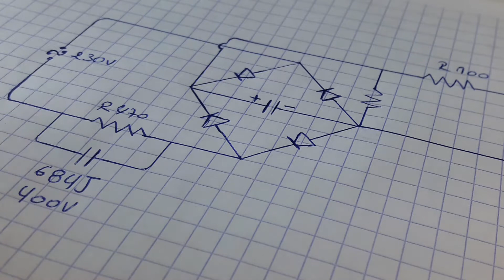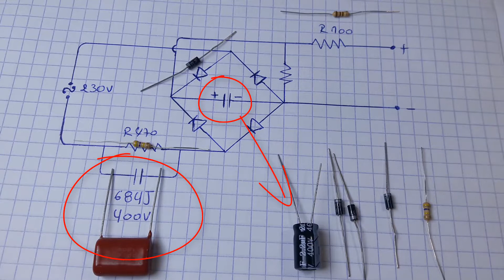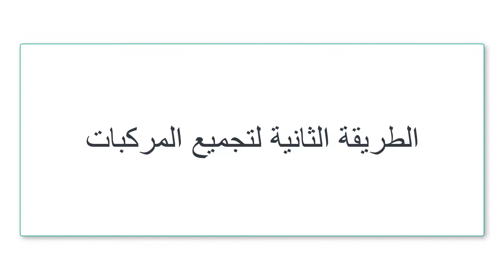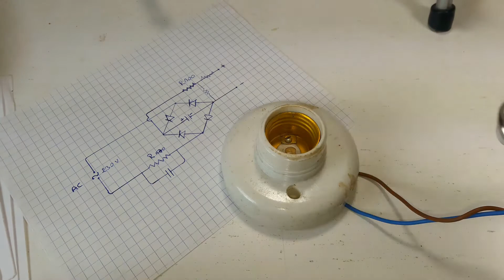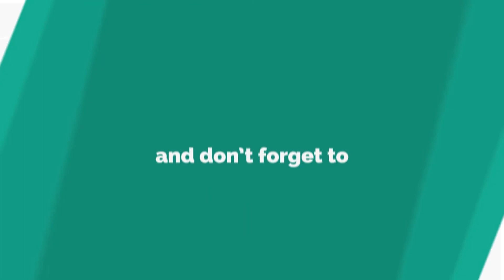[DIY] How to make a LED lamp - اصنع مصباح ليد بنفسك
How to make a LED lamp - اصنع مصباح ليد بنفسك

if you like this you'll like
[DIY] - mini freezer cooler - كيف تصنع ثلاجة صغيرة بأبسط الطرق

[DIY] - كيفية صنع حاملة للكاوية بها ملاقيط للمساعدة على اللحام

DIY Mobile charger - اصنع شاحن لهاتفك يشحن بمعظم مصادر الكهرباء

[unboxing] - infinix Hot S انفنكس هوت س هاتف قوي بتمن مغري

حقيقة الكهرباء المجانية ووهم الحصول على طاقة مجانية مدى الحياة

DC to AC Inverter - الحلقة المنتظرة لتحويل التيار المستمر الى تيار متناوب

Free Energy Magnet Motor fan- Fake!!! - explanation

Turn a HARD DRIVE into a CLOCK!

tutorial : anti gravity cd wheel !!!

AfukTech #18 : TUTO - Comment démarrer une alimentation de PC!